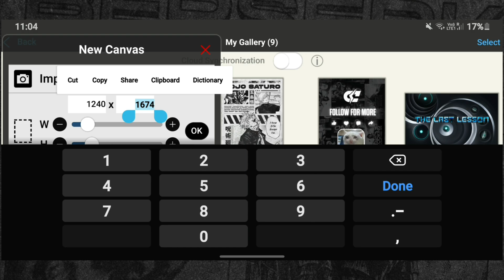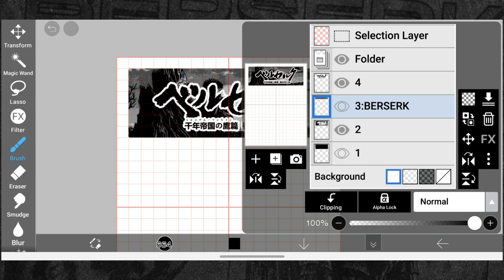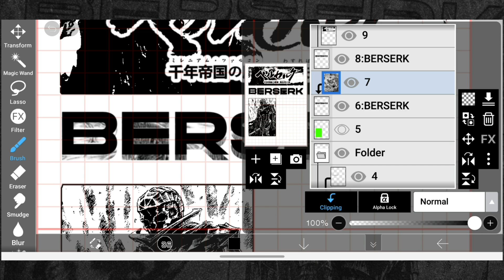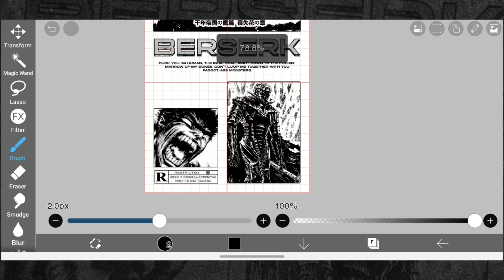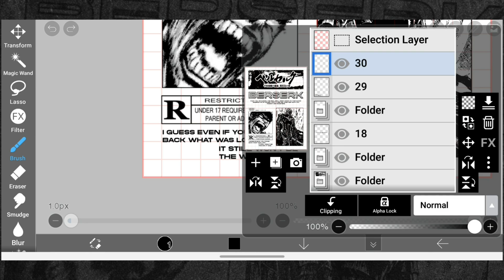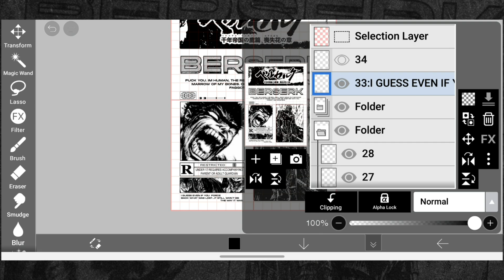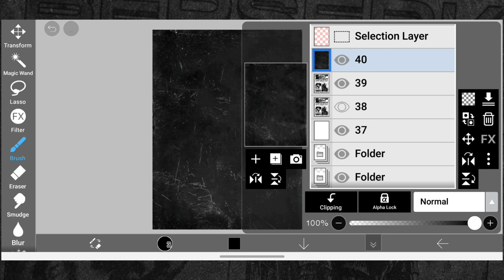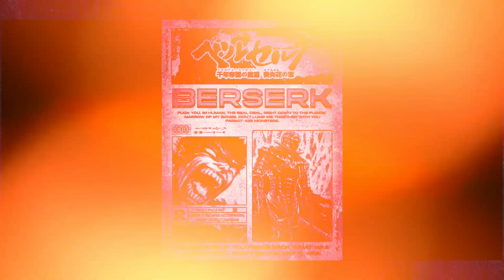Anime Gfx Poster Tutorial On ‎@ibisPaint || ‎@Crixsodzn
(Hey before you get busy watching my video.
If my videos are helpful and making you grow  😁
So that you don't miss my uploads ❤ )

(social handels )💬